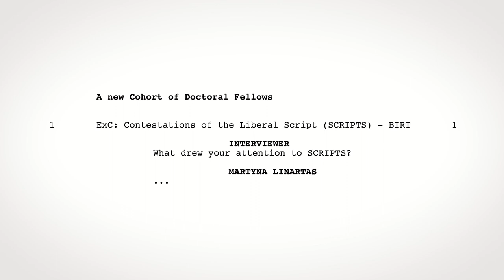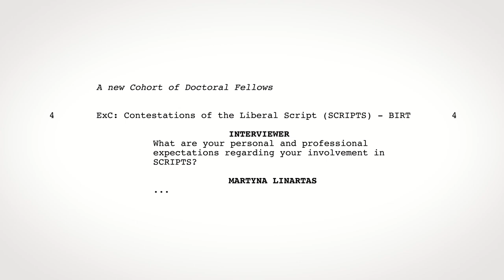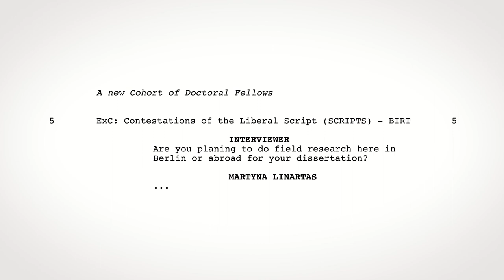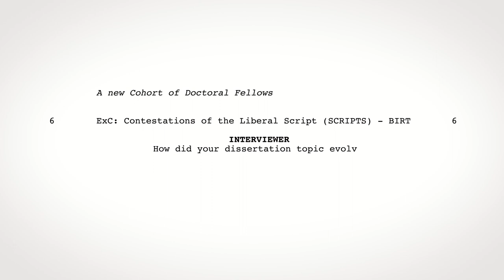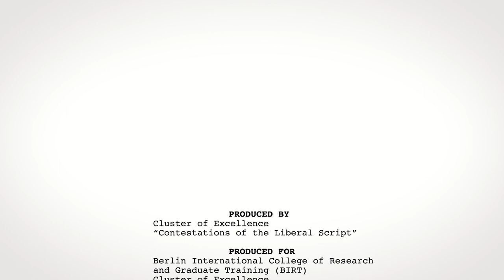Faces of SCRIPTS No. 3 - Martyna Linartas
The video series “Faces of SCRIPTS” introduces young, international scholars at SCRIPTS who talk about their projects and research interests, reflect on the meaning of the liberal script and their personal path into research. The interviews illustrate the diversity of research at SCRIPTS and show that there are real people behind the academic research.

The first series of "Faces of SCRIPTS" interviews was conducted in autumn 2019.

𝗔𝗯𝗼𝘂𝘁 𝗠𝗮𝗿𝘁𝘆𝗻𝗮 𝗟𝗶𝗻𝗮𝗿𝘁𝗮𝘀

Martyna Linartas is a PhD candidate at the Berlin Graduate School for Global and Transregional Studies. She received her Bachelor’s degree in Political Science and History of Art from the Christian-Albrechts Universität zu Kiel and her Master’s in Political Science from Freie Universität Berlin, having also spent time at universities in Spain and Latin America.

Martyna’s research is centered on equality and inequality in Mexico, and the patterns of resistance the business elites have displayed to equality. Her research asks and answers three questions: firstly, why is it that Latin America suffer from such persistent inequality? Secondly, what role do business interest groups play in tax policy and which is the Government’s way of reducing inequality? Finally, how do business elites perceive inequality and tax equity, and which social norms play a role in this context? Website profile

𝗔𝗯𝗼𝘂𝘁 𝗦𝗖𝗥𝗜𝗣𝗧𝗦

The Cluster of Excellence “Contestations of the Liberal Script (SCRIPTS)” is a research consortium that analyses the contemporary controversies about the model of liberal democracy and the market economy. The term “liberal script” relates to a set of ideas and institutional prescriptions about how society is organized based on the core principle of individual self-determination. The main purpose of SCRIPTS is to understand why the liberal model of order has fallen into crisis despite its political, economic, and social achievements. SCRIPTS has been operating since 2019 and is funded by the German Research Foundation (DFG) until the end of 2025. It is hosted by the Freie Universität Berlin and unites eight major Berlin-based research institutions. Its research teams are made up of doctoral researchers, post-doctoral researchers, and professors from social and area studies. Learn more on our website scripts-berlin.eu